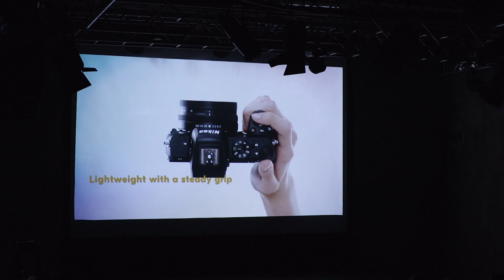Nikon Z50 - první dojmy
Luděk a Michal (F22.cz) byli na představení novinky Nikon Z50.

Zaostřování na oko, 11 snímků za sekundu, 4K video, ale hlavně  DX (APS-C) snímač s rozlišením 20,9 Mpx, to jsou jen některé z parametrů nové bezzrcadlovky Nikon Z50.